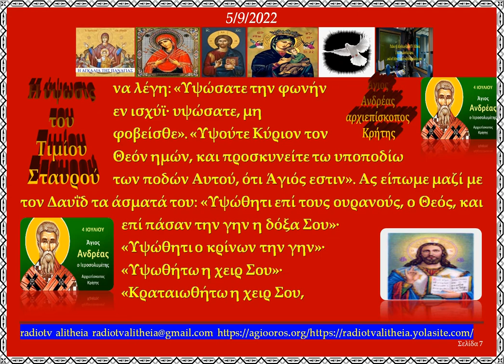Η ύψωσις του Τιμίου Σταυρού rttva